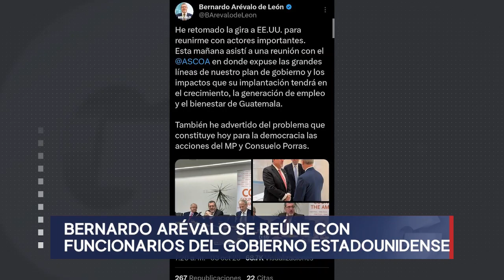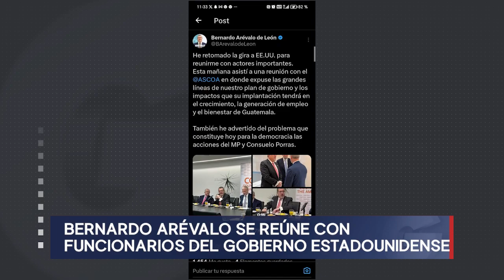Bernardo Arévalo se reúne con funcionarios del gobierno de Estados Unidos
El presidente electo Bernardo Arévalo sostuvo varias reuniones con funcionarios estadounidenses. El objetivo era presentar el plan de trabajo del nuevo mandatario hacia el país del norte.

🔔Más información🔔